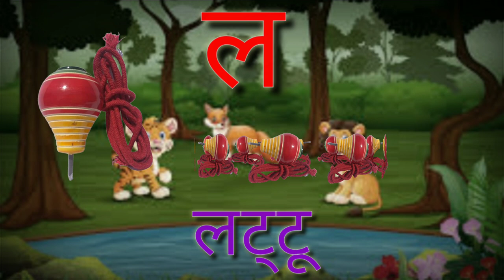क से कबूतर Ka Se Kabutar - Hindi Varnamala Geet Hindi Phonics Song Hindi Alphabet kidsvideos 891